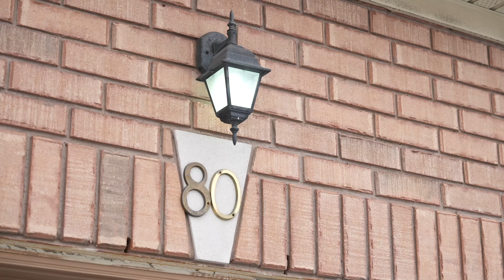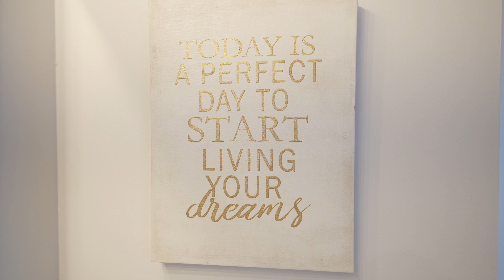80 Gauguin Avenue Vaughan Ontario (Video Tour)